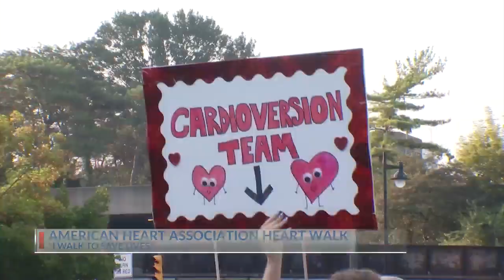American Heart Association Heart Walk held in Columbus